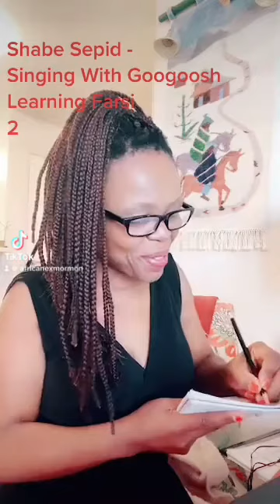Shabe Sepid -Learning Farsi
Home school
Learning languages can bring instant joy. Is that how you felt about learning a new language?